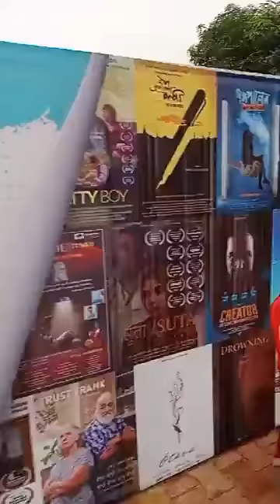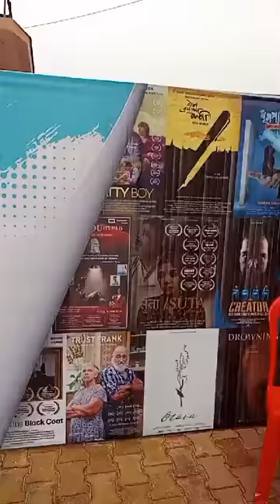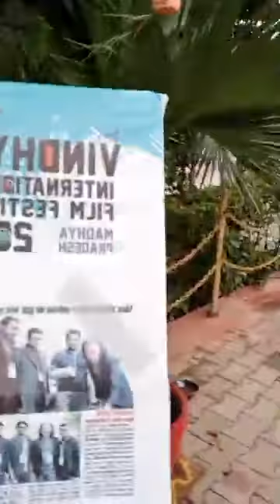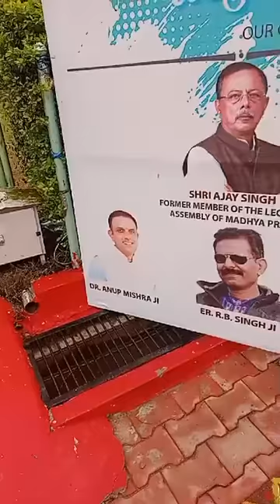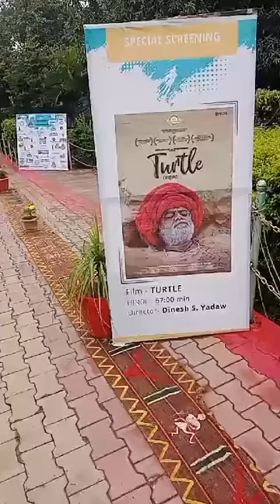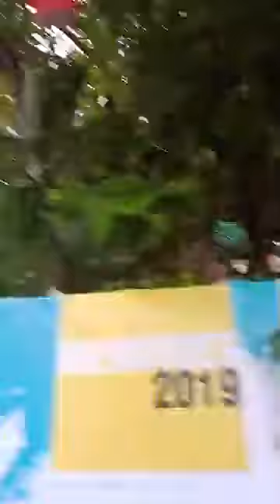विंध्य फ़िल्म फेस्टिवल सीधी ..